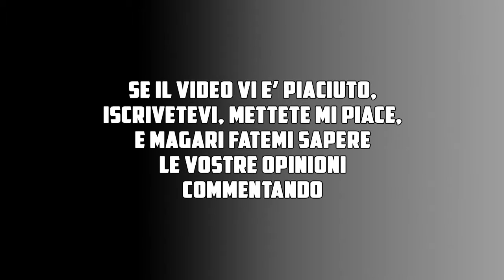God of War 3 Remastered - Sfida dell'Olimpo (Controllo delle nascite)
God of War 3 - Sfida dell'Olimpo (Controllo delle nascite)